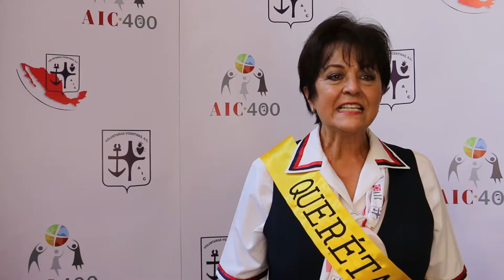Voluntarias Vicentinas AIC México | Asamblea Nacional Querétaro 2022 | Patricia Cortés Gallegos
Patricia Cortés Gallegos, Presidenta del Consejo Local de Querétaro y integrante de Voluntarias Vicentinas AIC México te invita a unirte al voluntariado y a realizar una aportación a los siguientes servicios

Querétaro cuenta con 7 Centros, 5 en Querétaro y 2 en San Juan del Río.

Dona Ahora para:
* Albergue de niñas maltratadas
* Misión sierra
* Aparatos ortopédicos
* Entrega de despensas
* Comida para indigentes
* Becas de estudio

Envíanos un inbox y te compartimos nuestro número de cuenta.

¡ÚNETE!

TU DONATIVO ES MUY IMPORTANTE ❤🙏

💳 No. de Cta. BANREGIO 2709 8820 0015
CLABE 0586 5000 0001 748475
*Tu recibo es deducible de impuestos*

Te invitamos a vivir la alegría de servir.

¡Te esperamos!

XXXVII ASAMBLEA NACIONAL
Voluntarias Vicentinas AIC Mexico
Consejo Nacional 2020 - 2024